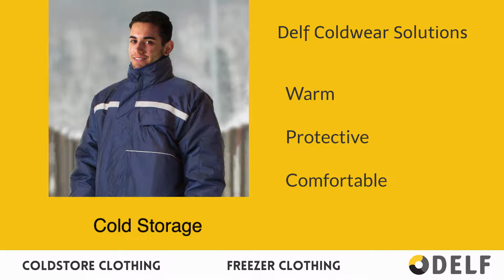Delf Coldwear Solutions Cocoon Range of Cold Store Clothing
Kit yourself out for around £200 - Delf's own brand of freezer and cold store clothing is protective, exceptional and comfortable.
Confused about what to wear to work in the cold?
Our Cocoon Range of Cold Store Clothing will keep you safe, warm and comfortable whilst working in any cold environment.

Leave the worrying to us and trust Delf Coldwear Solutions to take the stress out of keeping your team safe, warm and comfortable whilst working in extreme low temperatures.

Manufacturing and distributing high quality Cold Store Clothing is what Delf has specialised in since 1982. We know you have other work demands to concentrate on and sourcing the right cold store clothing for your working environment can be challenging and time consuming – we are a business you can rely on to ensure the safety and comfort of your staff.

Delf is committed to supplying exceptional products that are compliant with health, safety, and environmental protection standards.